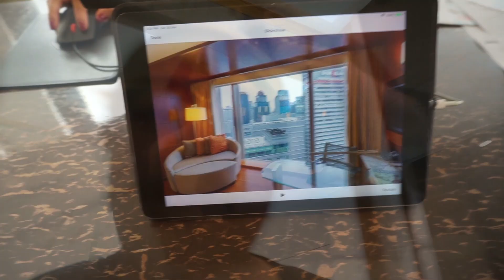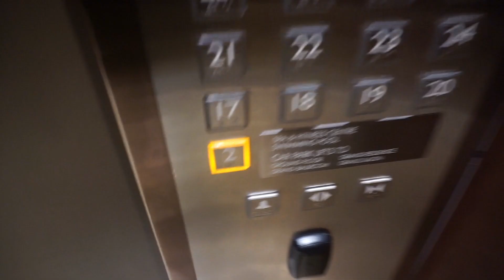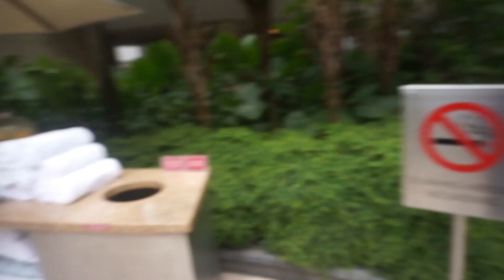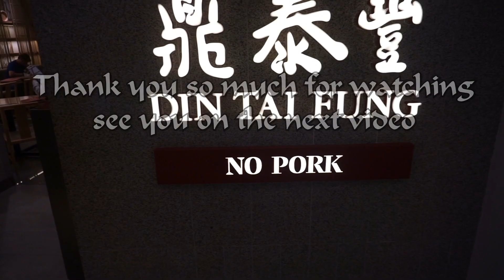BEST 5 star hotel Kuala Lumpur Grand Hyatt Hotel Review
I visit the most fancy hotel i know in KL,the hotel is really nice and cozy and
the top floor lobby just really a breath taker. the view when the elevator door open just amaze you in an unimaginable scale. Over i love the hotel but i don't think  will go back there alone anymore. if i found someone yeah.. but not alone hahaha

Grand Hyatt Hotel
5 Star hotel

Support me!
Checkout my Gaming & techs
My Youtube gaming channel where i post GEEKY related stuff

Where i post Vlogs and anything channel.

I post Memes,Nice photography,Daily life thingy and everything that define you i am.